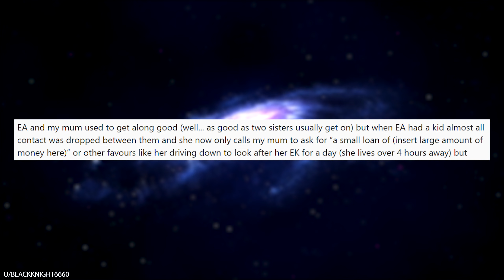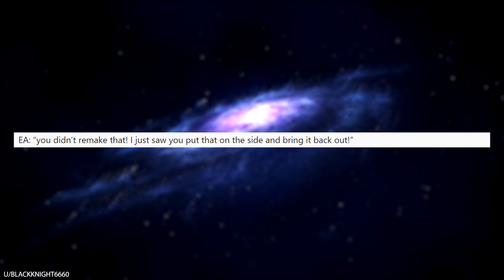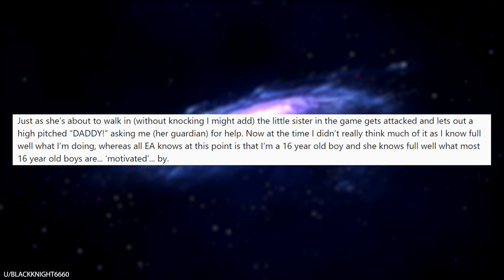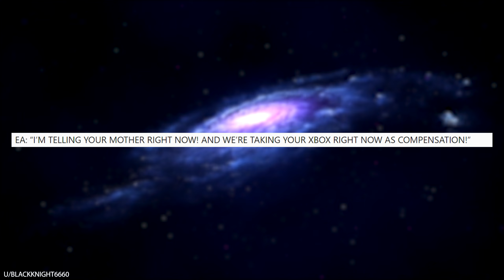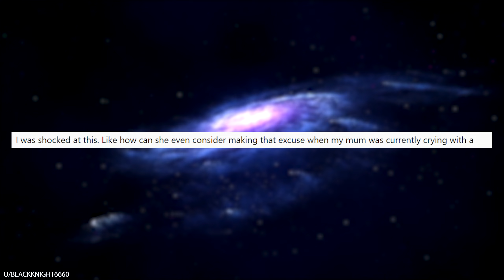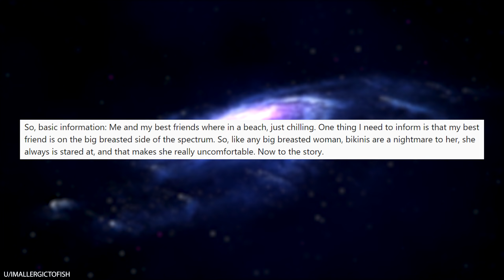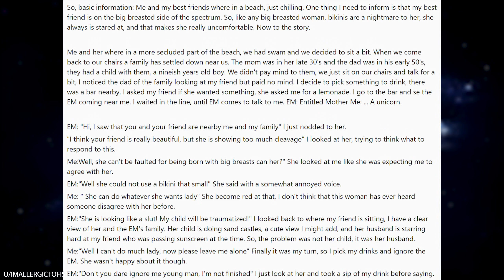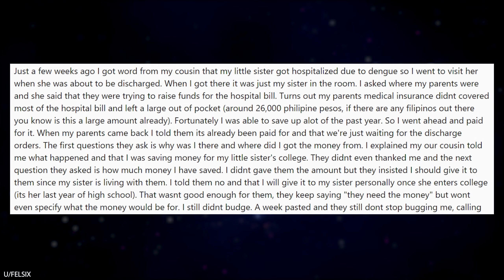r/Entitledparents "GIVE MY SON YOUR P*RN!"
r/Entitledparents can demand some pretty crazy things... LIKE DEMANDING THAT YOU GIVE ALL OF YOUR P*** TO THEIR 9-YEAR-OLD SON! I mean... what? Lady you are ACTUALLY crazy.